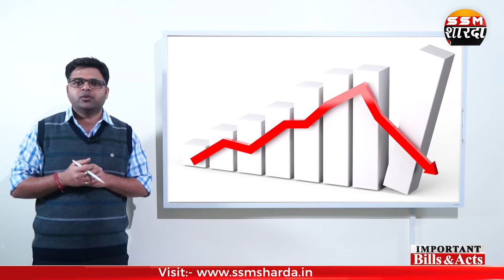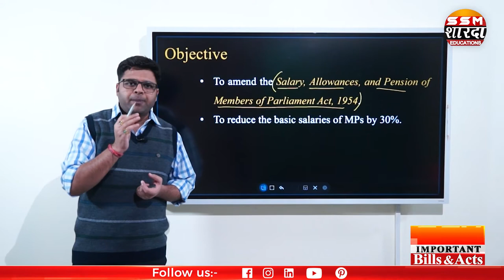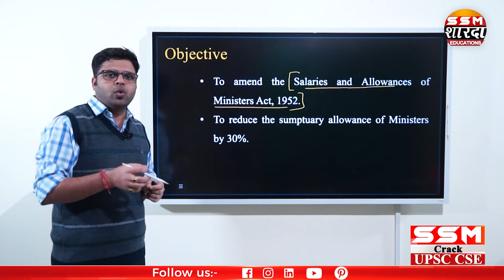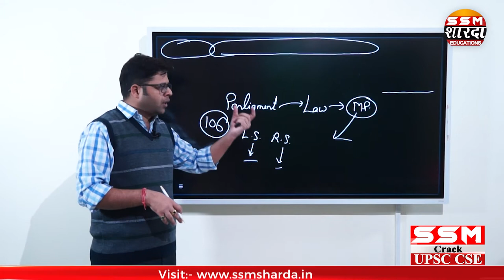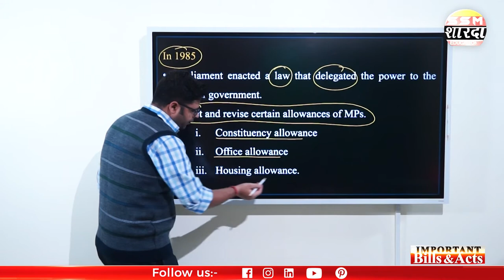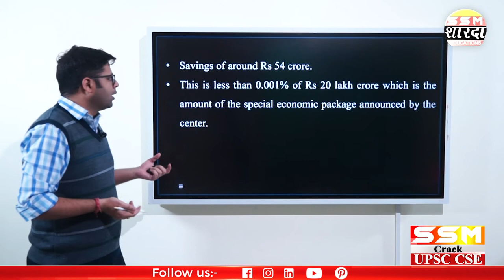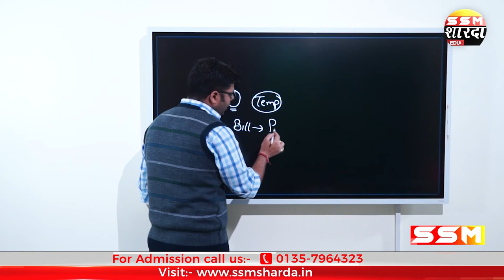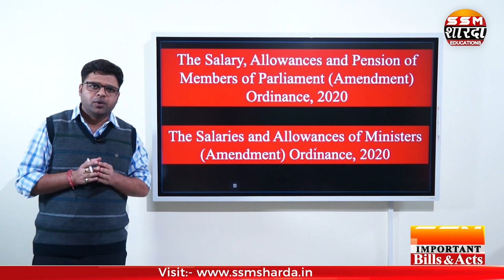The Salaries & Allowances of Ministers Ordinance 2020_English | Abhishek Aggarwal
UPSC CSE / IAS / SSC /Current Affairs / The Hindu Analysis / Indian Polity / Indian Economy / International Relations

SSM Sharda IAS is one of the leading Institute in India for Civil Services
(IAS) Exam Preparation. We aim to develop a competitive attitude in IAS Aspirants through the sound academic foundation. The quality education and individual attention develop the foundation for the Civil Services Exam. This strong foundation equips the students with sound knowledge and inculcate in them the ability to think decisively, analyze logically and act positively.